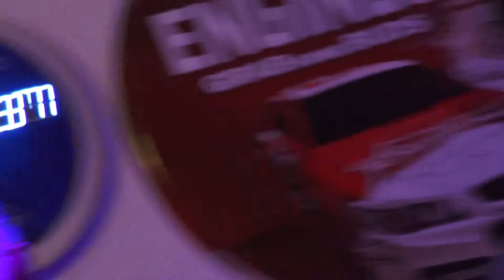Neighbors Gas n Grill "Blue Swede Shoes" Delta, IA 2-20-16